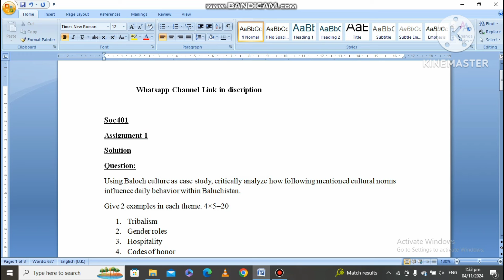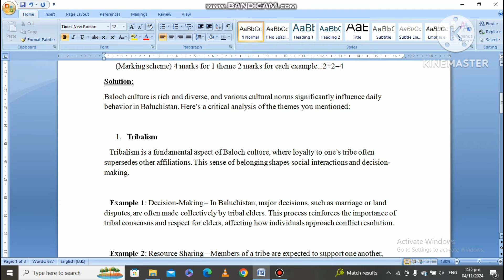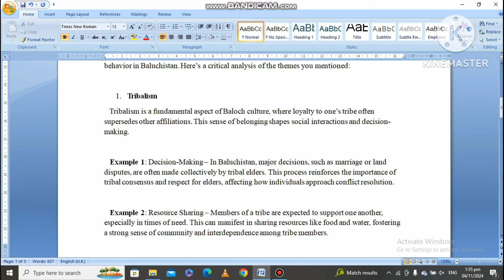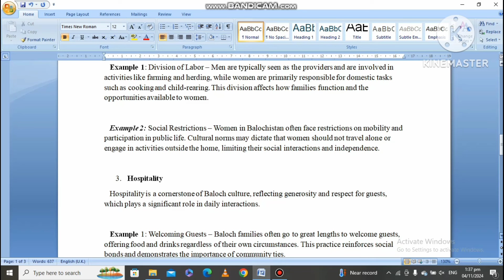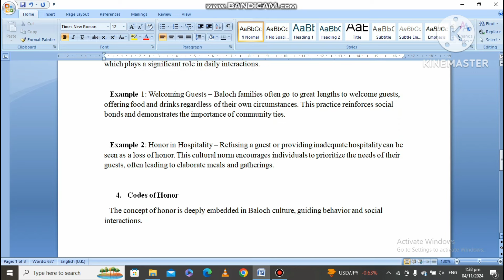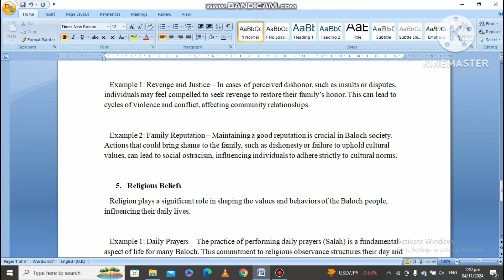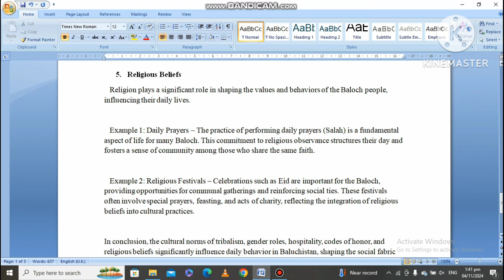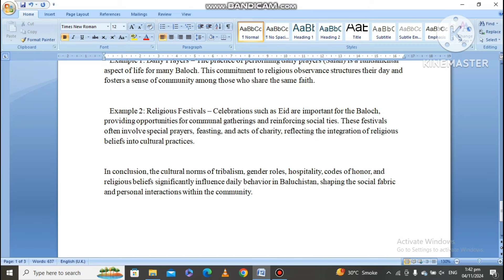SOC401 Assignment No 1 Solution Fall 2024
Soc401 assignment 1
Soc401 assignment 1 solution fall 2024